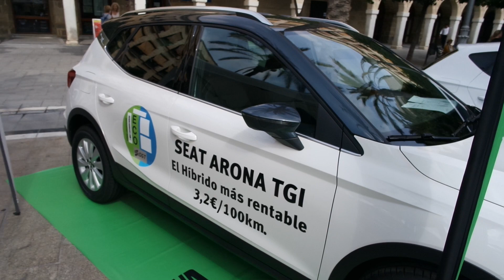Feria de la Movilidad Sostenible Jerez 2019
Feria de la Movilidad Sostenible celebrado el 21 de septiembre de 2019 en la Plaza del Arenal en Jerez de la Frontera (Cádiz) con motivo de la Semana Europea de la Movilidad 2019. Contiene una exposición de bicicletas, patines y motos eléctricas, exposición de coches híbridos y eléctricos, simuladores de vuelco mediante vuelta de campana, simuladores de ir bajo los efectos del alcohol o las drogas, simuladores de autoescuela, etc.. Es verdad que había algunos otros vehículo de combustión. No olviden darle a la manita arriba si os gusta!